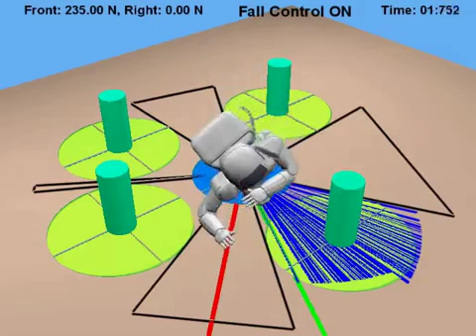ASIMO: Safe Falling Strategies (simulations)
Simulations on how to safely control falling direction with Honda's ASIMO.